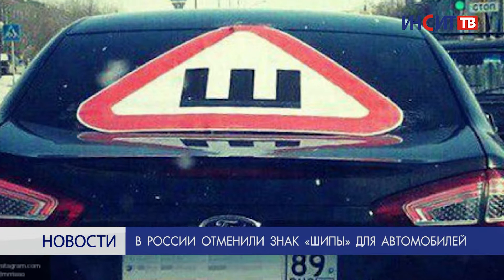Темы недели: знак «Шипы», ГМО-дети и квартира за 60 миллионов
В рубрике «Важно знать» мы освещаем главные темы, обсуждаемые в региональных и российских СМИ. На этой неделе издания пишут об отмене знака «Шипы», генномодифицированных детях и квартире за 60 млн рублей.